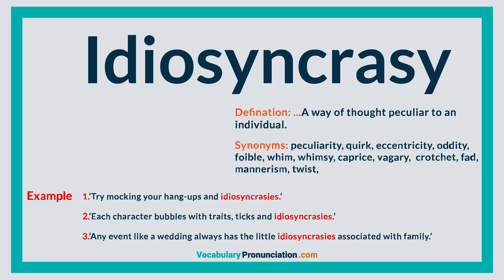How to Pronounce IDIOSYNCRASY l Definition and Synonyms of IDIOSYNCRASY by vocabularypronunciation c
Want sound like a native speaker!? In this video you'll hear how “IDIOSYNCRASY” pronounce! Every vocabularypronunciation video is created by American and British speakers! Your pronunciation sounds better? Know how that word pronounced in your area?